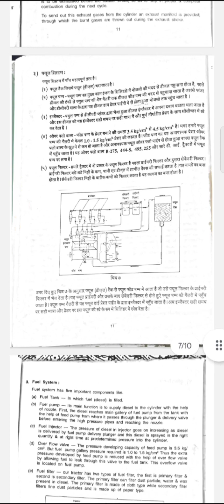Mahindra tractor engine fitting